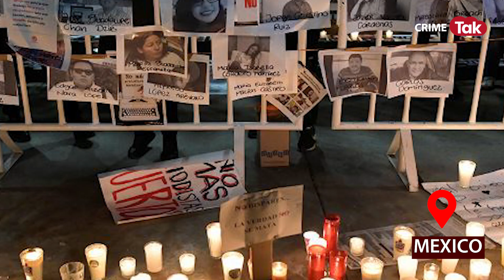World Crime Bulletin: Doorbell Prank की वजह से चली गई 3 लड़कों की जान, आरोपी को मिली उम्रकैद की सजा